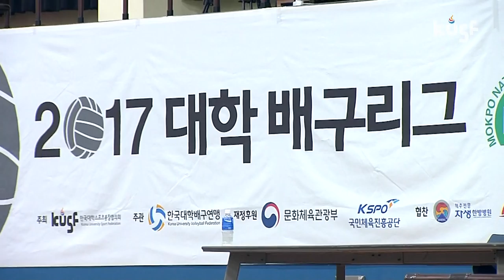[2017 대학배구리그] 목포대vs조선대 170426